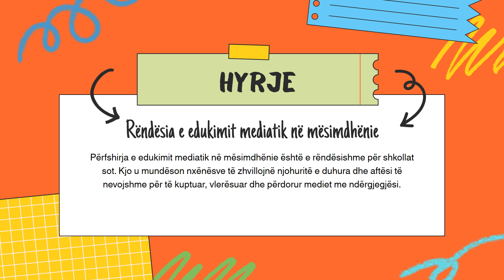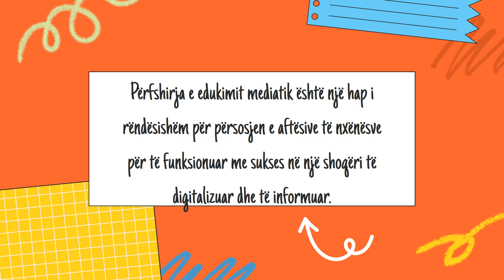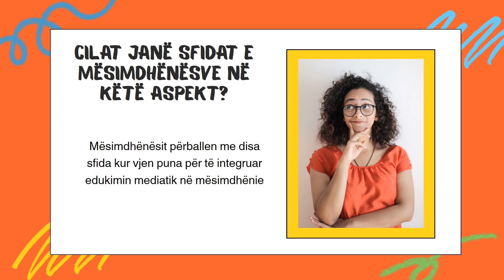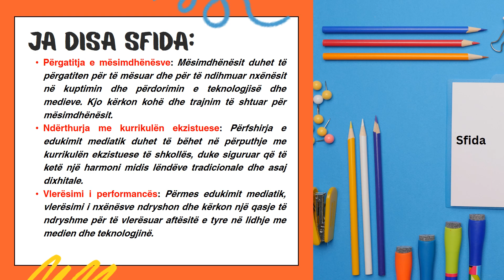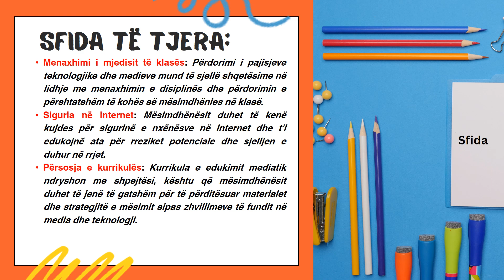ZHVILLIM PROFESIONAL | Përfshirja e edukimit mediatik në mësimdhënie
Përfshirja e edukimit mediatik në mësimdhënie është e rëndësishme për shkollat sot. Kjo u mundëson nxënësve të zhvillojnë njohuritë e duhura dhe aftësi të nevojshme për të kuptuar, vlerësuar dhe përdorur mediet me ndërgjegjësi.

Nga Alma Begaj
2023